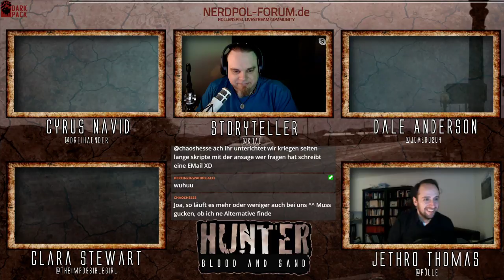[Hunter] Blood and Sand #1 | Die Stadt ohne Namen (GER) | Pen and Paper Rollenspiel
Doch das Böse lauert überall. Und SIE sind gekommen um es zu jagen.

Noch wissen sie nicht was sie erwartet. Noch weiß die Stadt nicht was sie erwartet! Noch wissen die Vampire nicht von ihrem neuen Feind.

"Wenn er sich erhebt, so entsetzen sich die Starken, und wenn er hervorbricht, weichen sie zurück."

Das besondere der Runde ist sicher, dass alle Spieler*innen im RL Pfarrer*innen sind. Wer könnte besser Hunter verkörpern.

Mit dabei:

Pölle als Jethro Thomas (Cyberkinetiker)
TheImpossibleGirl als Clara Steward (Wahre Gläubige)
JOver0204 als Dale Anderson (Pyrokinetiker)
Dreihaender als Cyrus Navid (Psychometriker)

Koali als Spielleitender Storyteller